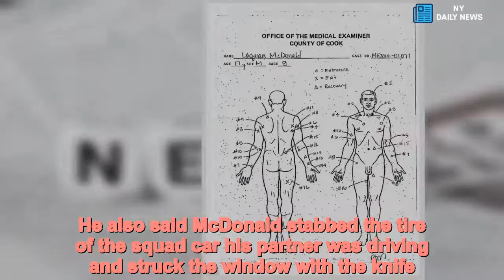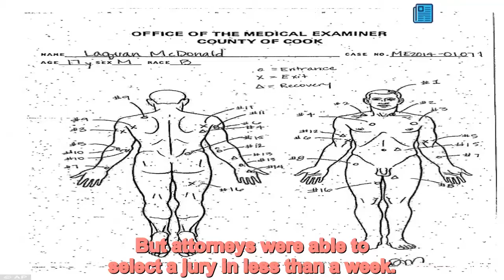Jury shown video of white officer shooting Laquan McDonald 16 times - Daily News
Judge,decide,police,officers,trial,stays,Chicago  Prosecutors on Monday showed jurors video of a white Chicago police officer opening fire on Laquan McDonald, dramatically recounting the 16 shots fired into the black teenager and calling the 2014 shooting 'completely unnecessary.'Jurors saw video of the shooting three times during the first day of Officer Jason Van Dyke's murder trial, including during the prosecution's opening statement. The recordings show the officer shooting McDonald on October 20, 2014, as the 17-year-old - carrying a small knife in one hand - walks away from officers. Van Dyke's defense lawyer showed the knife in the court room, dramatically motions with the three-inch blade.'He shot him ... not once, not twice, but three, four, five, six seven, eight - he's only half way done - nine, 10, 11, 12, 13, 14, 15, 16 times in total,' special prosecutor Joseph McMahon told jurors, rapping his knuckles on a lectern each time he said a number.    'Not a single shot was necessary or justified,' he said at another point in his opening statement.But defense attorney Daniel Herbert argued that Van Dyke 'is not a murderer. ... He is a scared police officer who was fearful for his life and the life of others and acted as he was trained to do.'Herbert also argued that the number of shots fired was irrelevant: 'They didn't charge him with shooting too many times. They charged him with first-degree murder.'The video's release about a year after the shooting sparked large protests, demanding the police superintendent be fired and police reform.    Share this article   Share   Herbert painted a picture of McDonald as a crazed teenager who had attacked a truck driver and a squad car and had tried to get into two restaurants. He said McDonald had flicked his folding knife open when Van Dyke pulled up.McDonald was 'planning to attack' again, Herbert said. 'He's not trying to escape.'He and McMahon both noted McDonald had the hallucinogenic drug PCP in his system.But McMahon said Van Dyke didn't know that - or anything else about McDonald - when he opened fire just six seconds after getting out of his squad car.'What he did see was a black boy walking down a street with a chain link fence with the audacity to ignore the police,' McMahon said.   Herbert took the prosecutor to task for bringing up race.'The government wants to you think this is a racial issue,' he told jurors. 'Race had absolutely nothing to do with this.'Prosecutors have stressed that Van Dyke was the only officer to fire his gun, and the first person to testify was another officer who had pursued McDonald that night.Officer Joseph McElligott said he got within 15 feet of McDonald, the same distance Van Dyke was when he shot the teen. He also said McDonald stabbed the tire of the squad car his partner was driving and struck the window with the knife.McElligott never fired his gun, although he did at one point have it drawn. He testified that he thought his partner was protected and that someone was comi